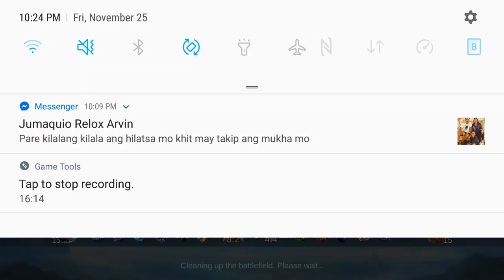benedetta tank buil mvp